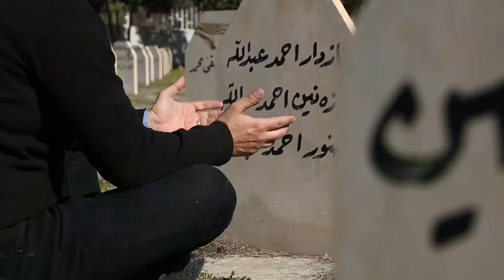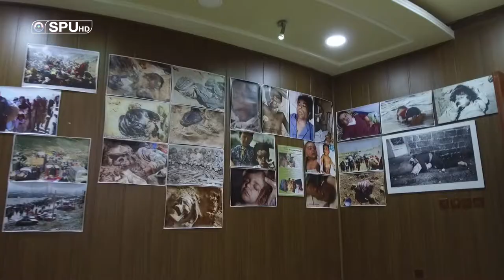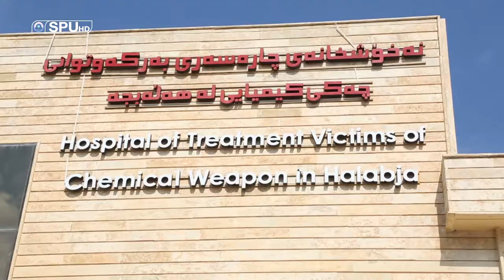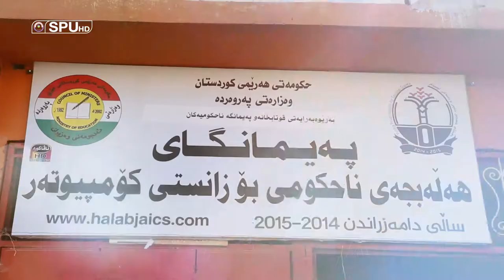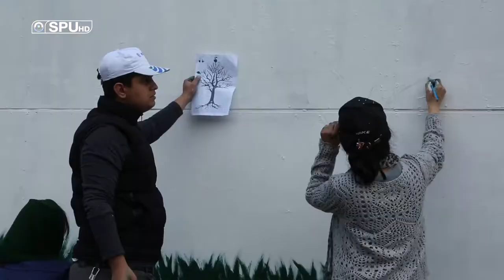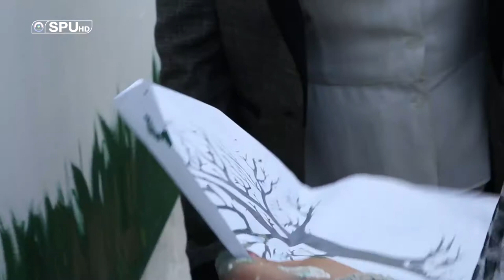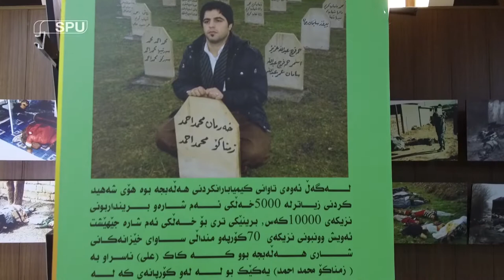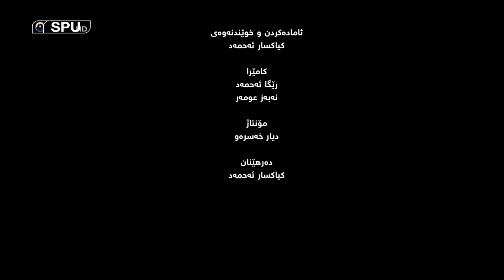دۆكیۆمێنتاری كارەساتی هەڵەبجە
لەلایەن تەلەفزیۆنی زانكۆی پۆلیتەكنیكی سلێمانییەوە ئامادەكراوە